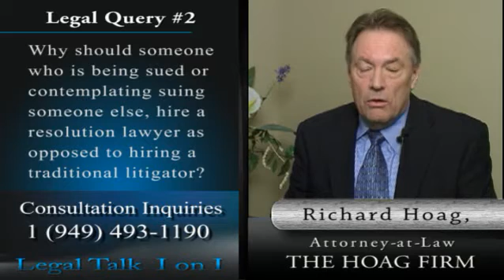Mediation vs. Litigation is discussed by resolution attorney Richard Hoag of oc Hoag firm.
Why should somebody hire a resolution lawyer instead of a traditional litigator? If you're being sued, would you rather fight over it or would you rather resolve it. The vast majority of people that come to the lawyers are literally looking to resolve the situation. They don't necessarily want to have a prolonged fight. Litigators are trained fighters and they get paid to do that. The client wants a resolution and if you've ever been involved in a law suit, each allegations is like a punch and punches cause damage. There are better ways to solve legal situations than law suits.  Move towards a compromise or in other cases, maybe mediate. But in any situation, in honor to save the client time, money and aggravation, we attempt to settle